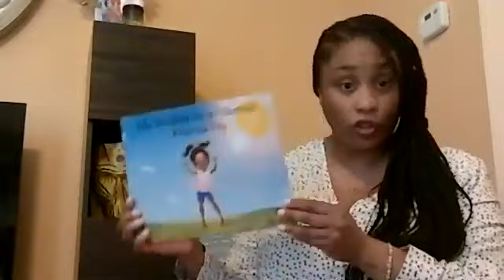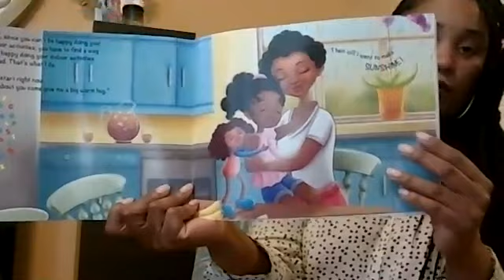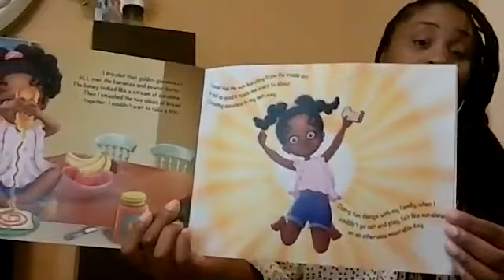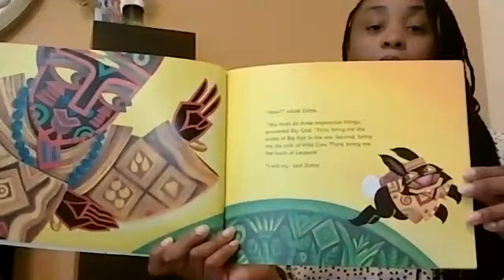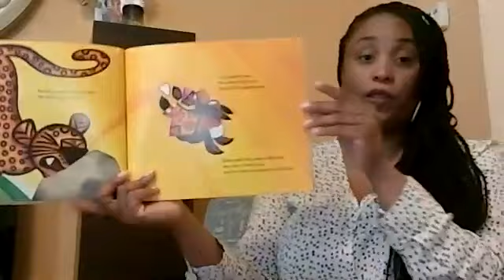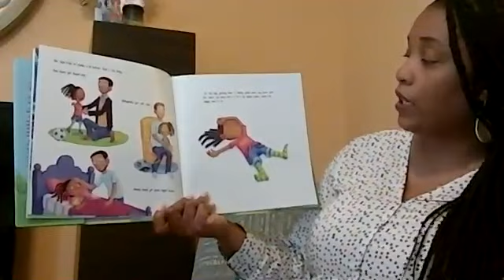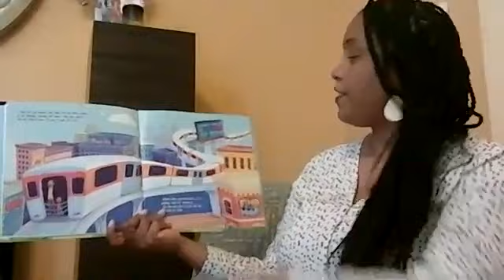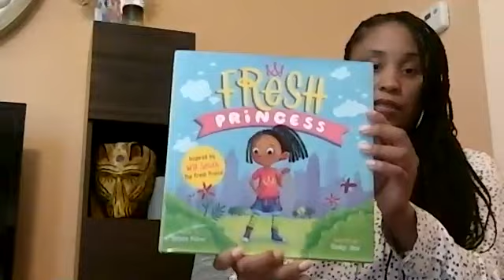Local Author Dr. Kelly Byrd Reads For Story Time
Enjoy a special family storytime featuring Dr. Kelly Byrd, a local St. Louis Author of the book "Like Sunshine on an Otherwise Miserable Day"